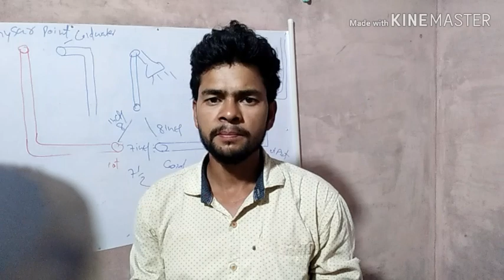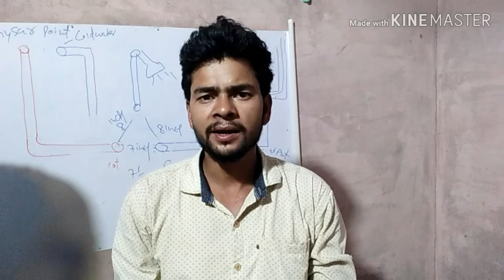How to install electrical distribution board|rccb,elcb connection,power protection device kya hai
Hi

About this video- दोस्तो इस वीडीओ में मैं डिस्ट्रीब्यूशन बोर्ड के बेसिक कनेक्शन के बारे में बताया हूँ
1)howtoinstallelectricaldistributionboard
2)rccbconection
3)elcbconection
4)benifit of rccb elcb
5)technicalsonutech